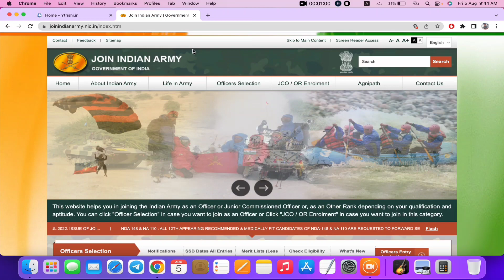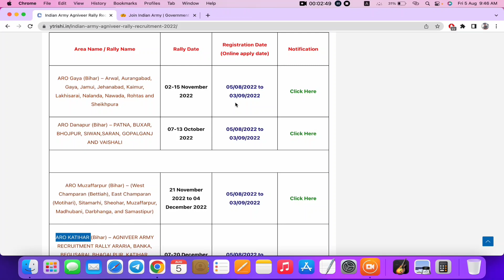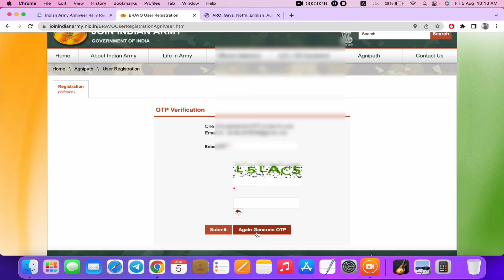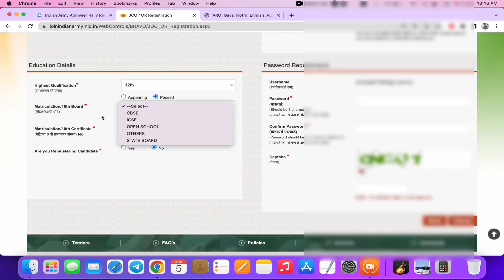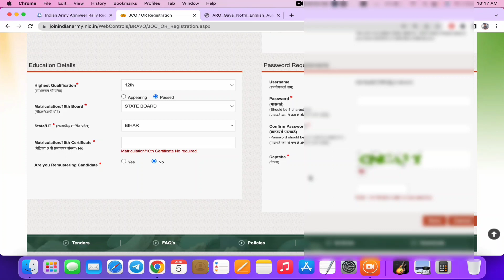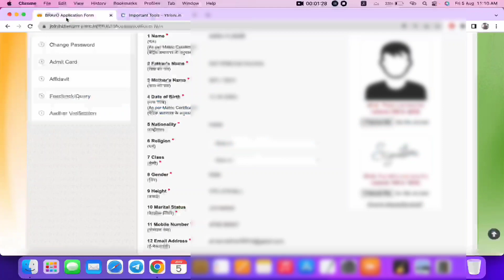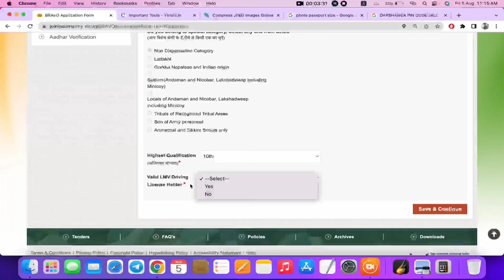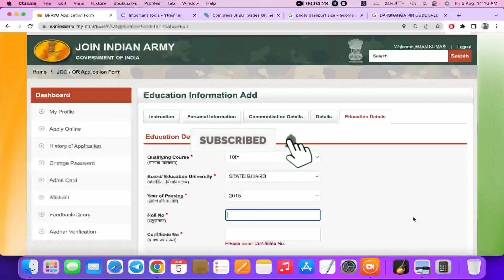Bihar army rally Agniveer online form 2022 kaise bhare